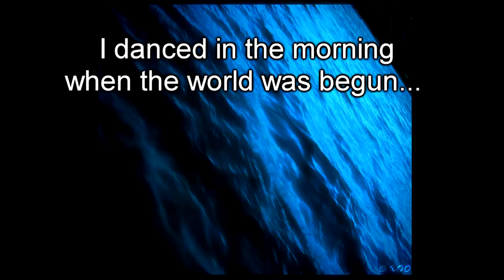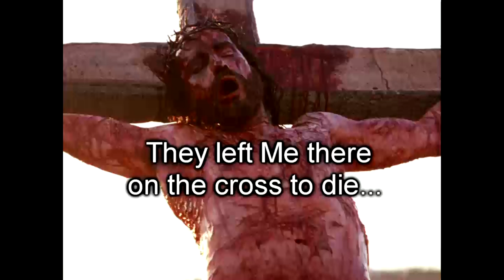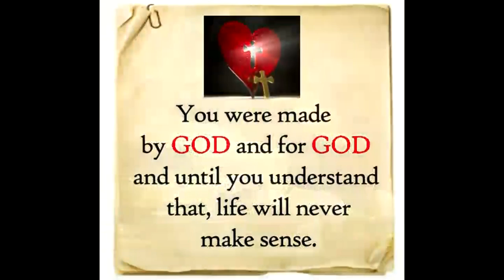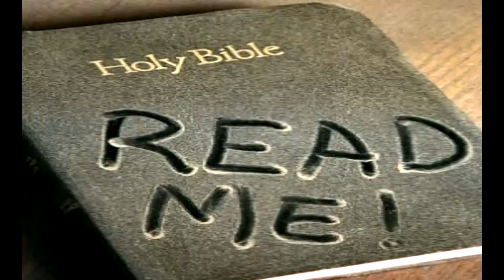Lord Of The Dance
An old favorite, Lord Of The Dance, performed as a solid worship song by John Fischer.